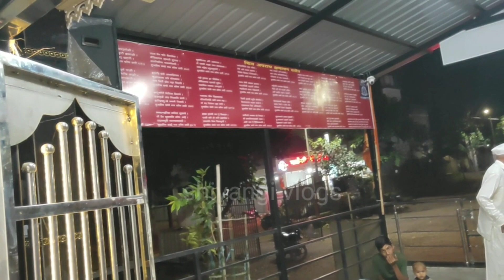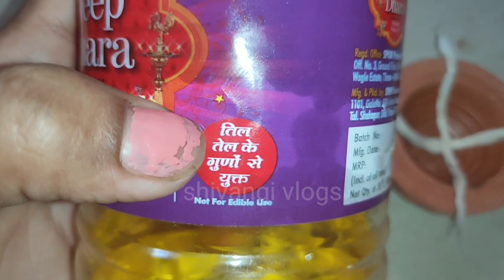8 मई वैशाख अमावस्या को शिवजी को यह जरूर चढ़ाए🚩Pradeep Mishra Ji Ke Upay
7/8 मई वैशाख अमावस्या के उपाय | अमावस्या कब है | amavasya ke upay pradeep Mishra

8 मई वैशाख अमावस्या को शिवजी को यह जरूर चढ़ाए🚩Pradeep Mishra Ji Ke Upay amavasya अमावस्या 8 मई वैशाख अमावस्या को शिवजी को यह जरूर चढ़ाए🚩Pradeep Mishra Ji Ke Upay

Day 01/श्री शिव शक्ति शिव महापुराण कथा में आज गुरुजी ने 4 बड़े उपाय बताए। (परतवाड़ा महाराष्ट्र)

5 मई वैशाख शिव प्रदोष व्रत | वैशाख प्रदोष के उपाय | vaisakhpradoshpradeepmishraji

5 मई रवि प्रदोष वैशाख मास पांच अचूक उपाय शिवलिंग पर पूरे pradosh वैशाख प्रदोष

मई रवि प्रदोष वैशाख मास पांच अचूक उपाय शिवलिंग पर पूरे pradosh pradeepmishra वैशाख वैशाख मास पांच अचूक उपाय शिवलिंग पर पूरे वैशाख प्रतिदिन करें pradeepmishra वैशाख वैशाख के महीने के किसी भी प्रदोष को करें यह उपाय मिलेगी हर कार्य में उन्नतिप्रदोष वैशाख prdeepmishraji vaishakh। वैशाख के महीने के किसी भी सोमवार को करें यह उपाय मिलेगी हर कार्य में उन्नति और रोग से मिलेगी मुक्ति pradeepmishrajikeupay vaishakh mahine ke upay
वैशाख प्रदोष मास के उपाय

प्रदीप मिश्रा जी की शिव पुराण कथा
शिव जी के चमत्कार
शिव पुराण कथा
Ashtha katha
shree shivay namashtubhayam
Shiv Puran Katha
shivling Puja
belpatra ke upay
belpatra kaise chadhaye
Shami Patra
Shami Patra ke upay
ek Lota jal
Shiv ji ke Chamatkar
phalgun maah ke upay
phalgun Maas ke upay
phalgun maah ki puja vidhi
vrat 2024
march maah vrat

shiv ji
shiv mahima
sihore wale guru ji ke upay
guru ji ke upay
bhakti dham